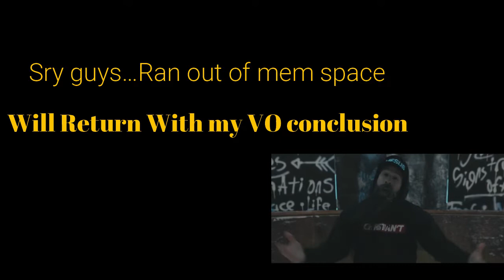MESUS - " CHRISTIAN'T " - {{ Reaction - Review }} - (2021) - Mesus Christian't Reaction - BARS !!!